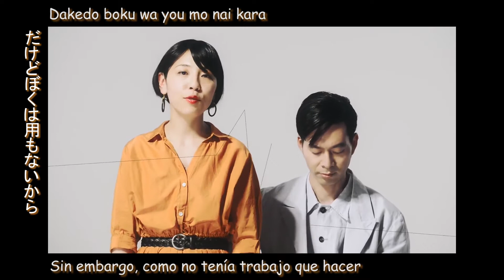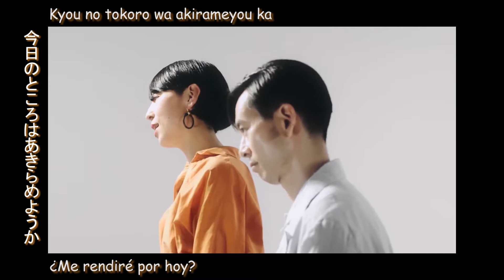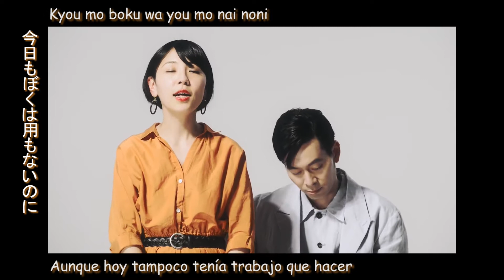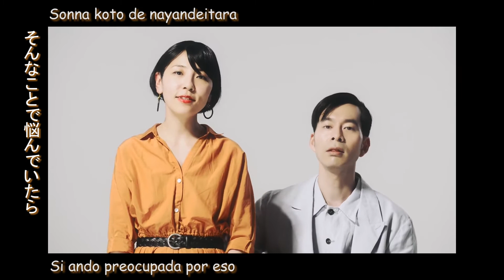Humbert Humbert - Yokogao Shika Shiranai (Letra traducida)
Humbert Humbert
Yokogao shika shiranai

Letra:
Kyou mo boku wa you mo nai noni
Gaman dekizu ni denwa wo kaketa
Gokai beru ga natta tokorode shiranai koe ga kou itta
"Tada ima rusu ni shite orimasu
Goyou no kata wa messeji wo" to
Dakedo boku wa you mo nai kara
Kekkyoku nanimo ienakatta

Kyou no tokoro wa akirameyou ka
Soretomo ato de kakenaosou ka
Sonna koto de nayanderu ma ni
yoru wa dondon osoku nattete
Ki ga tsuitara mou konna jikan
Toutou denwa dekinakatta

Gaman dekizu ni ie wo tazuneta
Beru wo osou to shita tokoro de
imasara kowaku nattekita
Iyana kao wo sareru darou ka?
Tobira wo akete kureru darou ka?
Moshikashitara kirawareru kamo
Soretomo sude ni iyana no kamo

Dame de motomoto ittemiyou ka?
Sonna koto de nayandeitara
yukikau hito ni jirojiro mirare

Una vez que haya recibido el mensaje del propietario de este contenido, lo quitaré.
Este canal es sólo para propósitos promocionales. Toda la música pertenece a los creadores originales.